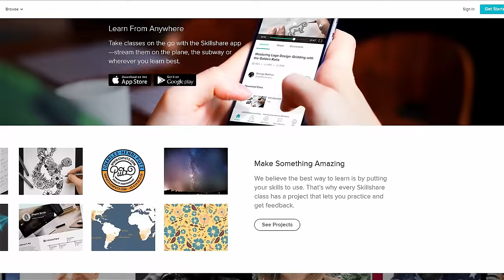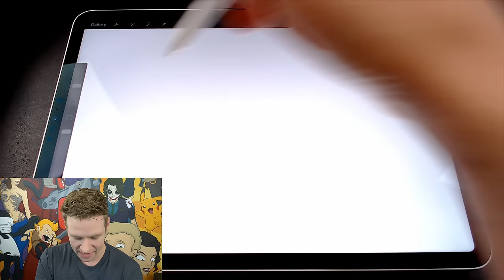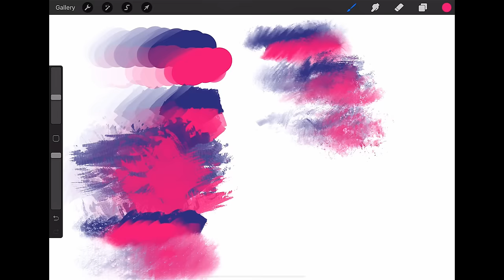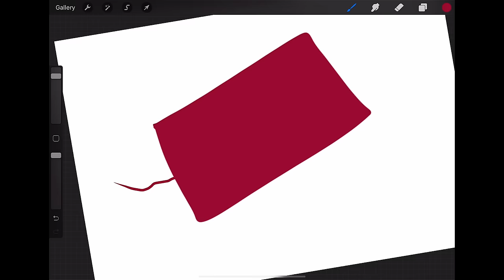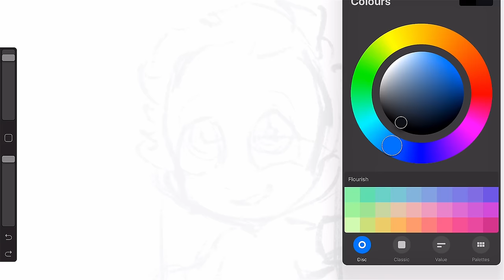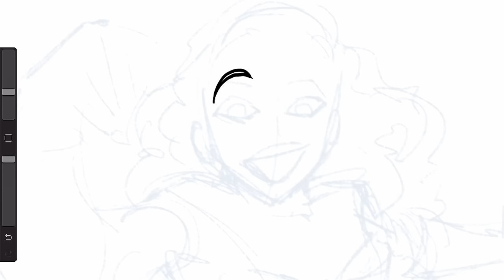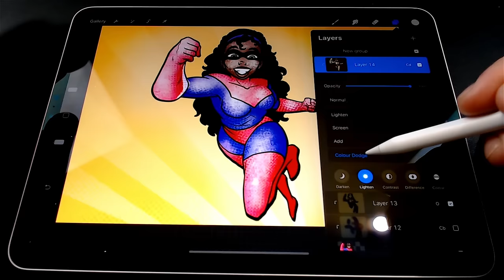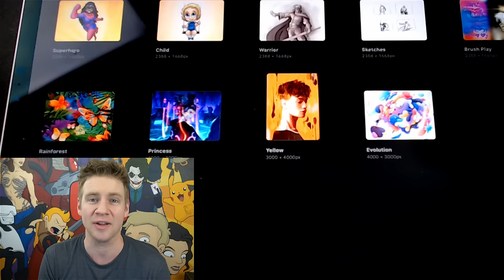I Try PROCREATE - iPad Pro Art: is it Actually Professional?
Classes I Followed on Abstract Art:
JAZZA'S OFFICIAL SOCIALS! - Follow/Sub ↴